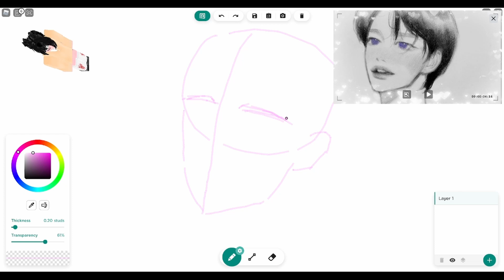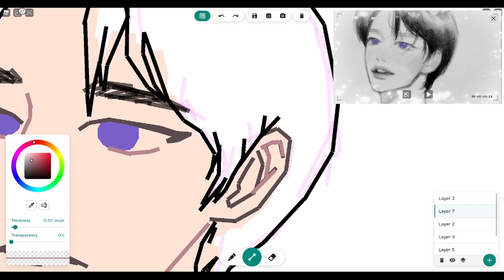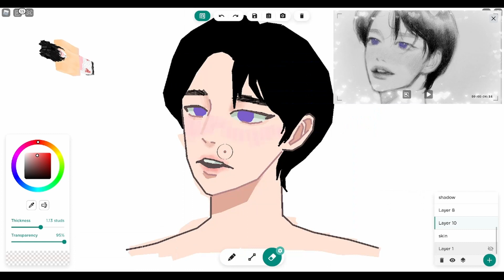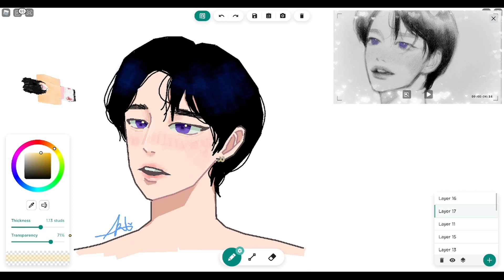Drawing a pretty boy || Roblox || Free draw 2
:'DD i don't know why i let myself suffer using only mouse to draw lol

I love the song " how come -  by sang min chu"

I got new mouse so maybe the next video that I will post will be ftf or arsenal gameplay :DD

also like the video if you want me to post more videos like this ( ^ω^）b